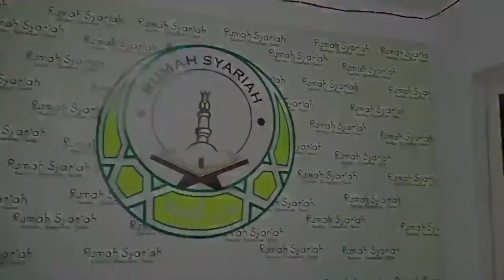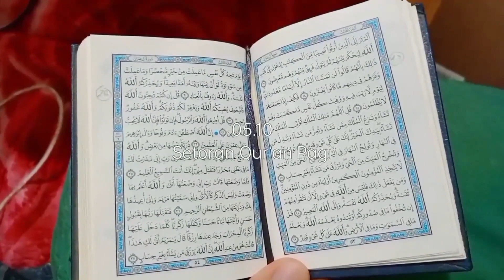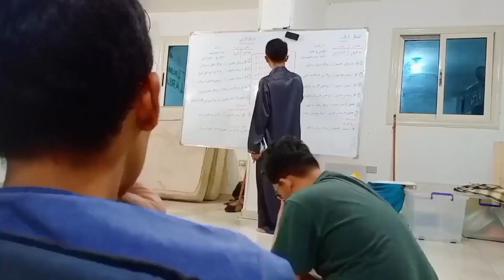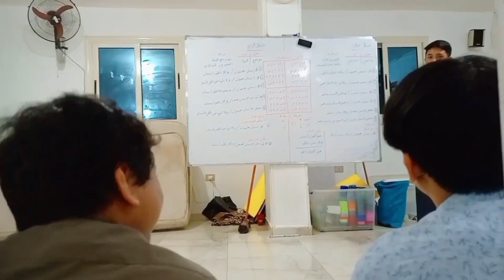Markas Besar - Lomba Video Kegiatan Rumah